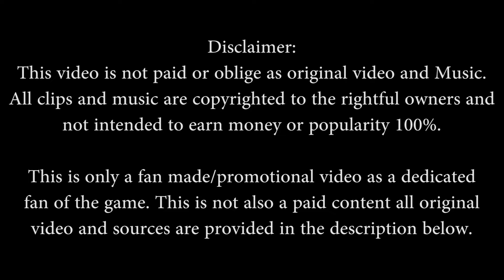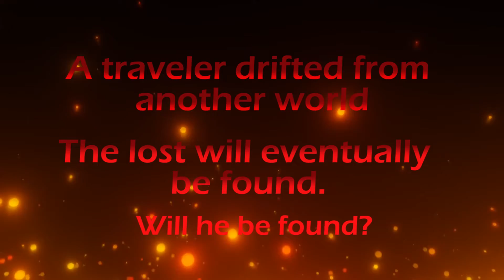Announcements and Promotional Short Video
So hopefully you like it guys the video There will be more walk-through games and stuff to come!! And also more video like this to come indeed

So I would like to say all the stuff is not orgininal and must be credit for all the source material that I get and basis on it.
Without this sources this won't be possible so I would like to Thank to this people even I didn't ask a permission to steal it heheh Thank you very much!!
Make sure to visit there videos and give a like also on the links proviced below!

[Fate/Grand Order] 参全世界 by 乃藍

Fire Crackling Sound Effect

Videofx:

Particles Fire Sparks and Flames | HD Relaxing Screensaver